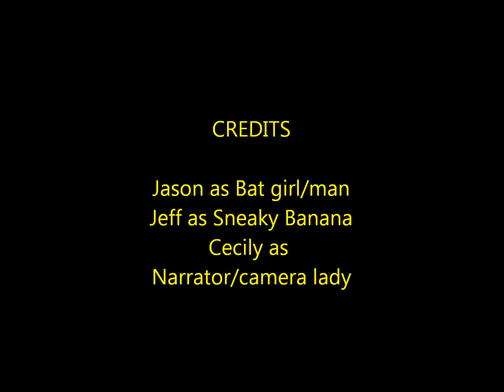Batman vs Sneaky Banana episode 1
Batman battles sneaky banana